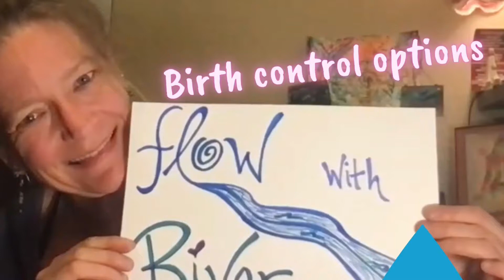Day 58 ~ Birth control options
My opinion on birth control methods. Pill, condoms, IUD’s, vasectomy, fertility method, etc.